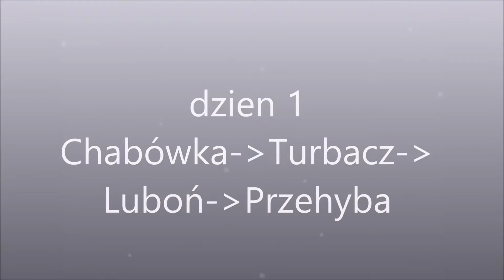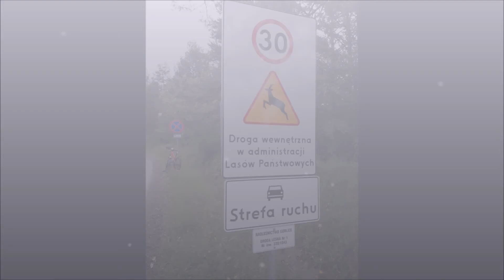Bikepaking w długi weekend czerwcowy